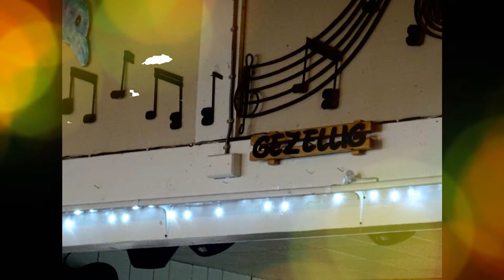AVIO Dutch Club Anaheim 2017 California USA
AVIO Dutch Club 2017 Anaheim California USA
*Ted Lucas*